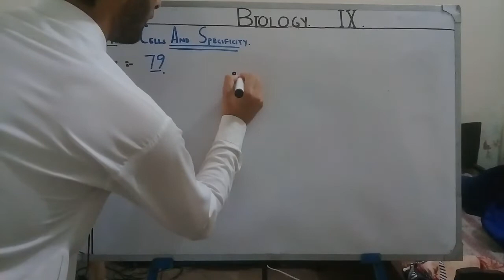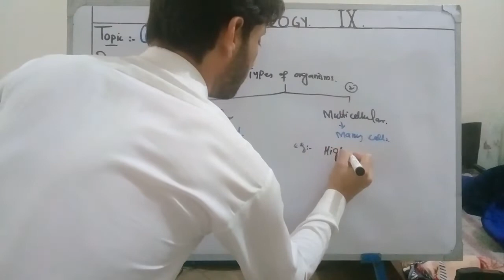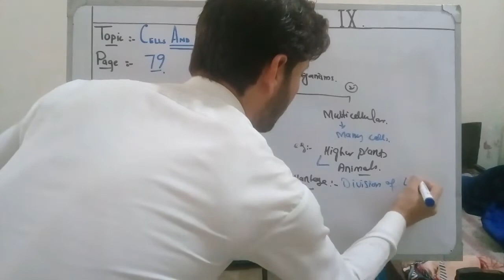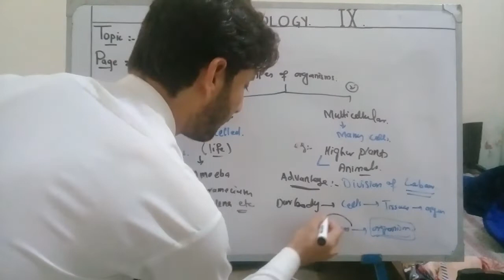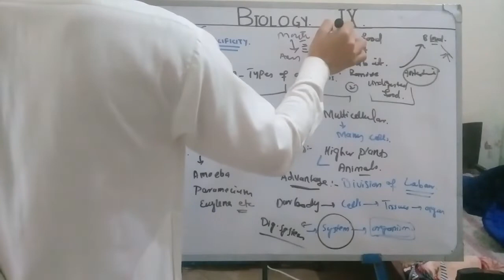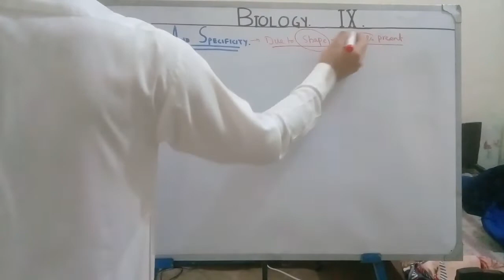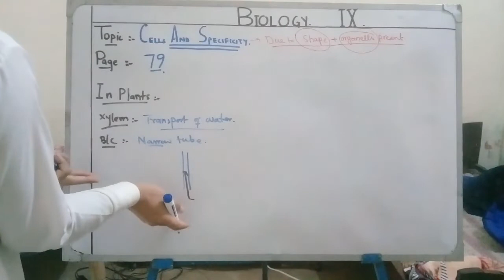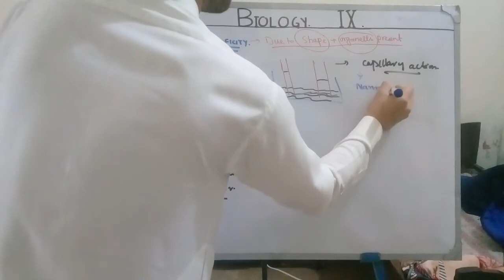Biology Lecture 14 (part 1 Updated) Grade 9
Chapter Name: Cells and Tissues
Topic name: Cells and their Specificity,